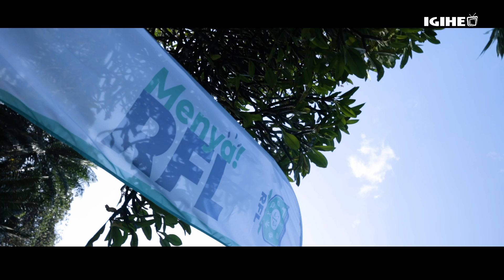Abatuye mu Burengerazuba basobanuriwe serivisi zitangwa na Rwanda Forensic Laboratory